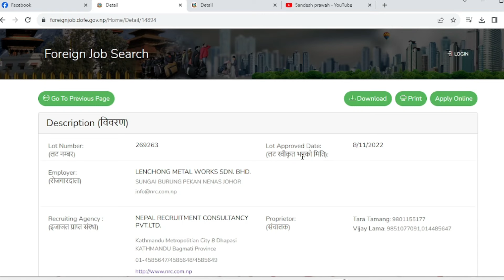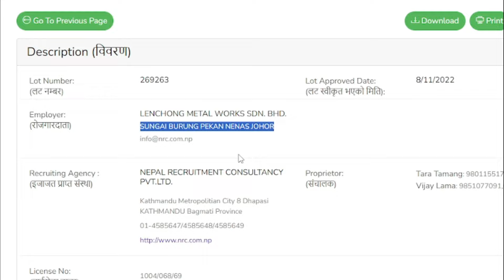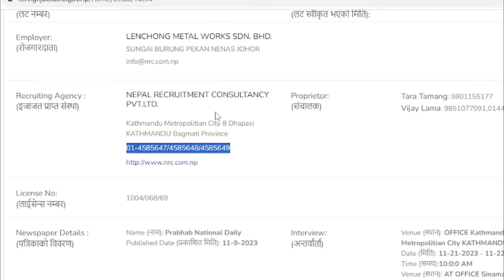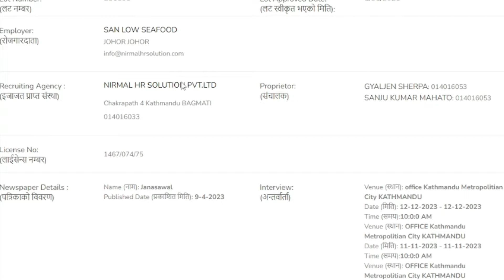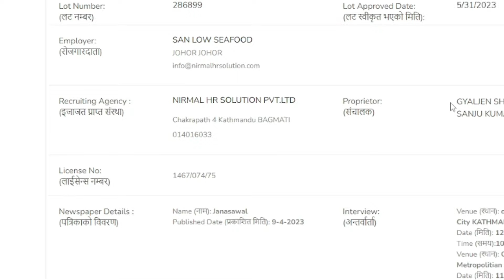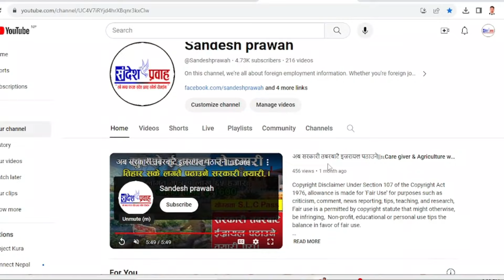Welding जानेको भए मलेसियाको यो कम्पनीमा जानुहोस ||🇲🇾 Malaysia 2 company new demand || SANDESH PRAWAH